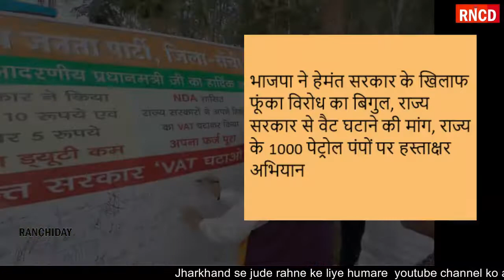Ranchi: BJP ने की Petrol और Diesel में वैट कटौती की मांग, पेट्रोल पंप पर चलाया हस्ताक्षर अभियान